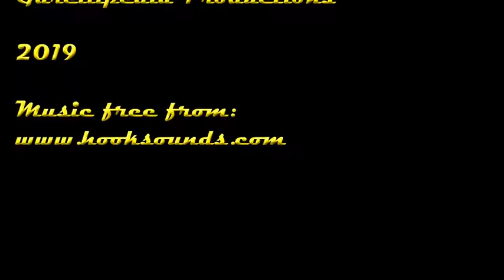Garelli Tiger Cross 2014 engine build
Not enough photos for a proper timeline, but enough to show the guts of the rebuild